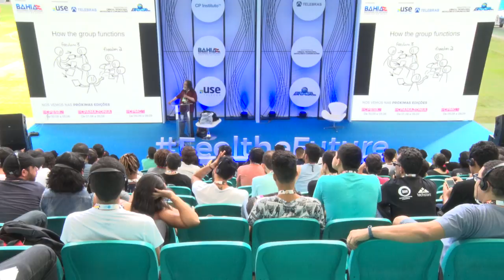CPBA2 - Feel the Future - 17/05/2018 - Liberdade para todos os usuários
CPBA2 - Feel the Future - 17/05/2018 das 13h00 as 15h00- Liberdade para todos os usuários

RICHARD STALLMAN.